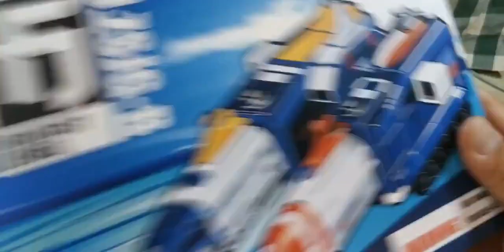FJ战神金刚 第二套 机甲舰队 十五机合体 海陆空 海战队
十五合体,海陆空,机甲舰队,fj